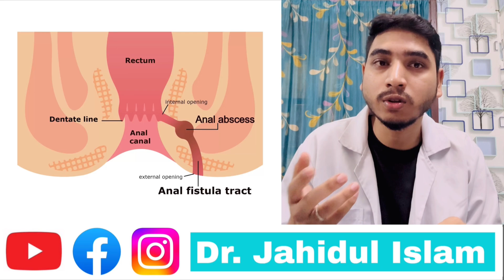অ্যানাল ফিস্টুলার সঠিক চিকিৎসা কি || Fistula in Ano - Dr. Jahidul Islam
If you have any questions you can ask me on instagram my Instagram user id is:-